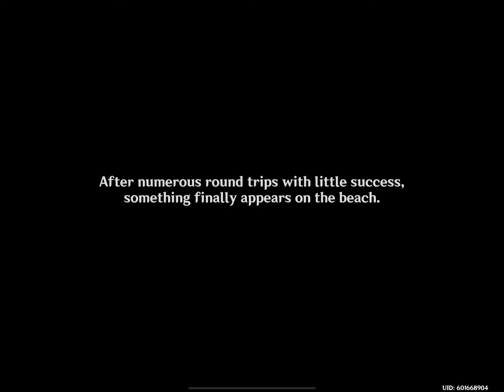Summertime Odyssey part 11